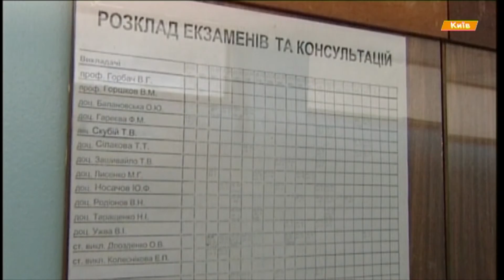Яценюк: Каждый третий студент хоть раз давал взятку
Премьер-министр Арсений Яценюк считает, что одной из главных проблем качественного образования в Украине является коррупция. По словам главы правительства, каждый третий студент публично признается, что хоть раз в течение обучения давал взятку.

Прем'єр-міністр Арсеній Яценюк вважає, що однією з головних проблем якісної освіти в України є корупція. За словами очільника уряду, кожен третій студент публічно зізнається, що хоч раз протягом навчання давав хабар.